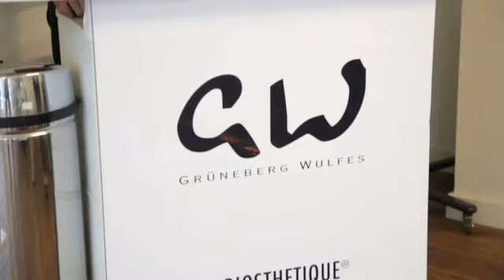GW Private Room